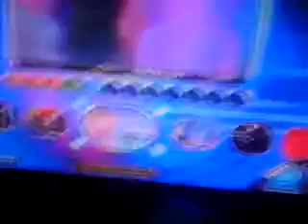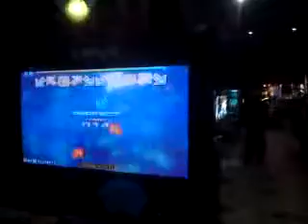Unee - Go Double 13 [Pump It Up Fiesta 2] HYSTER PUMPER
Perfect:450
Great:12
Good:05
Bad:05
Miss:05
Max Combo:138
Total Score:972600